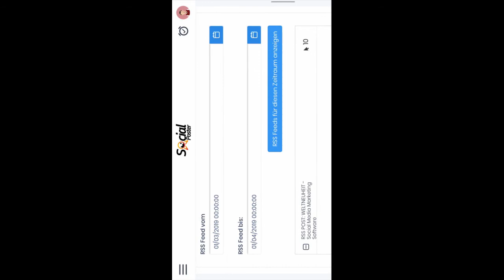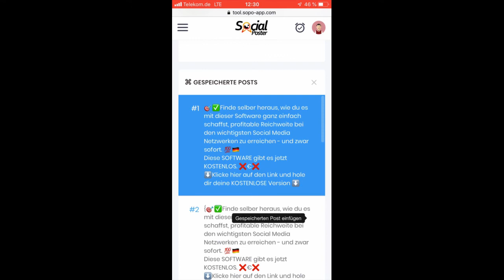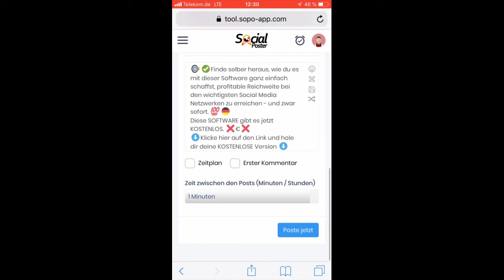Wie Auf Instagram Mehr Follower Bekommen - Mehr Follower Auf Instagram Bekommen 2020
wie auf instagram mehr follower bekommen 5 geheime tipps für mehr follower auf instagram - schnell follower bekommen! mehr follower auf instagram bekommen.

1000 echte & aktive follower auf instagram bekommen - strategie.

wie bekomme ich mehr follower auf instagram mit kommentare?
wie bekomme ich mehr follower auf instagram in 2020?
instagram follower bekommen - live experiment: wie viele abonnenten schaffe ich in einer stunde auf instagram zu bekommen?  ich habe auf youtube ein video entdeckt  wo jemand zeigt  wie man mittels des fortnite accounts  innerhalb einer stunde an ganz viele instagram follower kommen kann.

der ultimative life-hack um schnell und gratis an ganz viele instagram follower zu kommen!